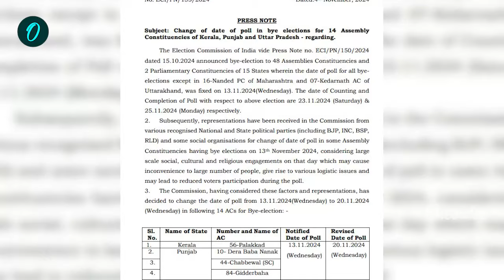UP By Elections News : यूपी उपचुनाव की बदली तारीख, जानें कब है चुनाव | Yogi | वनइंडिया हिंदी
उत्तर प्रदेश (Uttar Pradesh ), पंजाब  और केरल (Punjab and Kerala) में होने वाले विधानसभा उपचुनाव (By-election)की तारीख बदल गई है। चुनाव आयोग ने सोमवार को बताया कि तीनों राज्यों की 14 विधानसभा सीटों पर अब 13 नवंबर की जगह 20 नवंबर को वोटिंग होगी। रिजल्ट 23 नवंबर को ही आएंगे।

                ~PR.338~ED.110~GR.344~HT.334~

Oneindia Hindi: / @oneindiahindi

Oneindia Sports: / @oneindiasports